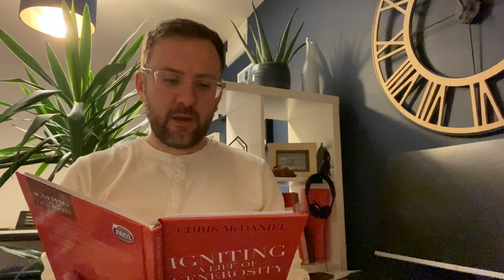Lent Reflections - Day Fourteen - Servanthood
Over this period of Lent, our preaching team and a few other gifted speakers have been creating a Lent Reflections series of videos to help you go deeper in your faith.

Today, let's hear from Matt as he continues reflecting on servanthood.